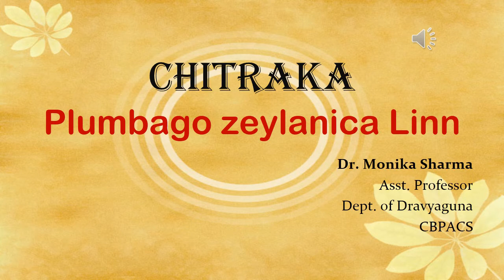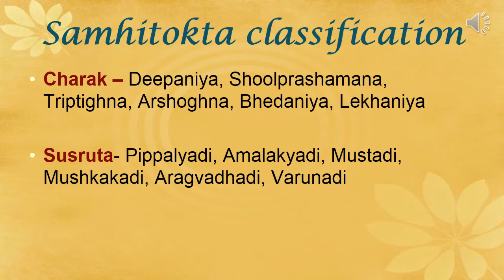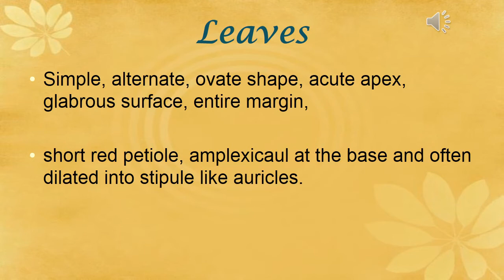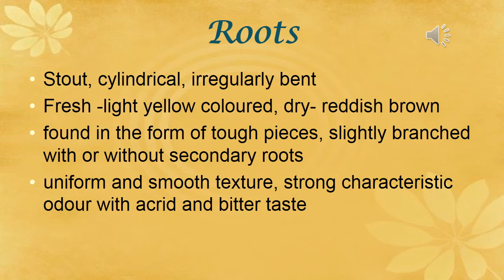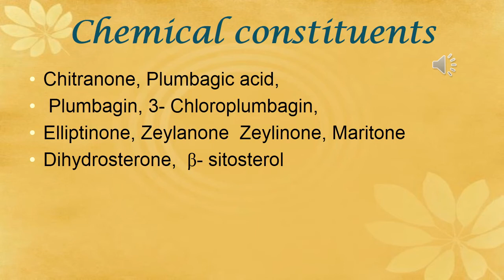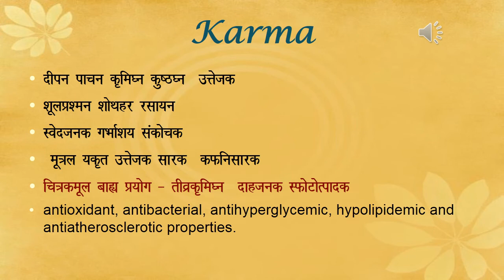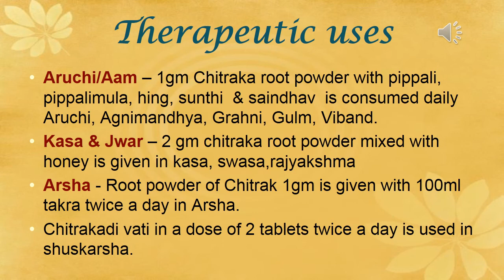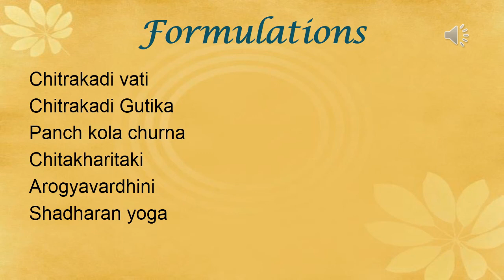Medicinal Plant Chitrak